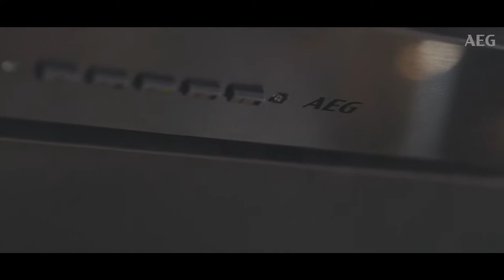AEG Master Series: Technology